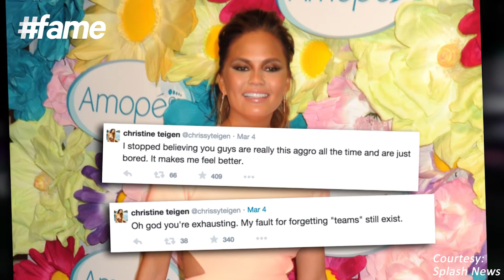fame hollywood -​​ Chrissy Teigan Faces A Twitter Block From Chris Brown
Chrissy Teigan posted a clear message for the world to see about she getting blocked by Chris Brown to follow him on twitter.